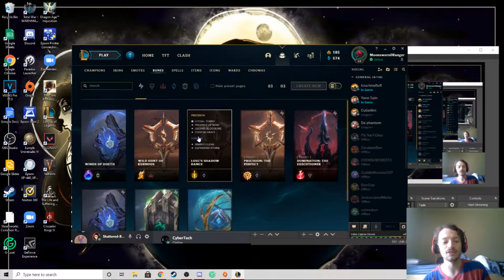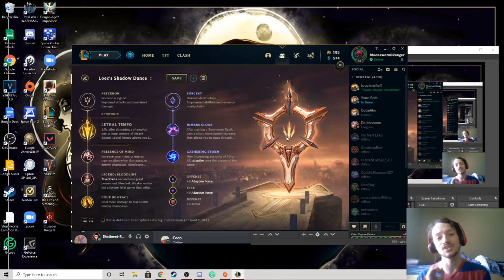DOUBLE TROUBLE [League of Legends #19]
Xayah and Rakan comin' your way to bring some much needed trouble for their enemies!